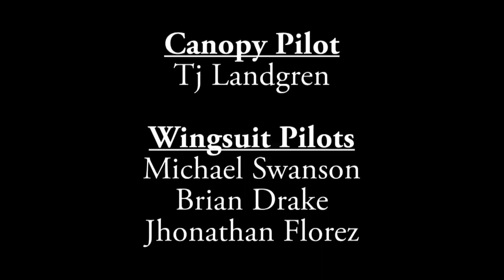XRW Lodi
First XRW surf plus double dock